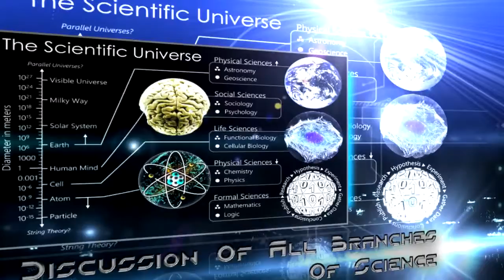Welcome to Sky Of Science || Sky Of Science Channel Trailer 2018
The Channel Purpose is Entertain and Inform You With Mysterious and Unknown Content Of Science In English.